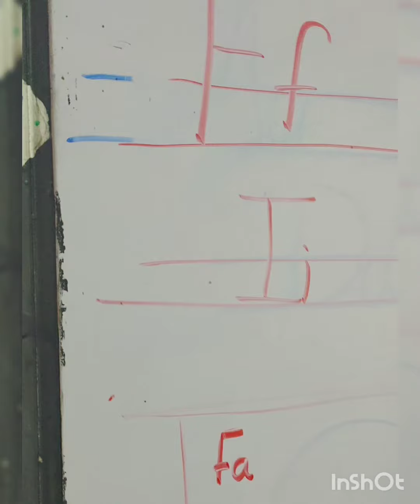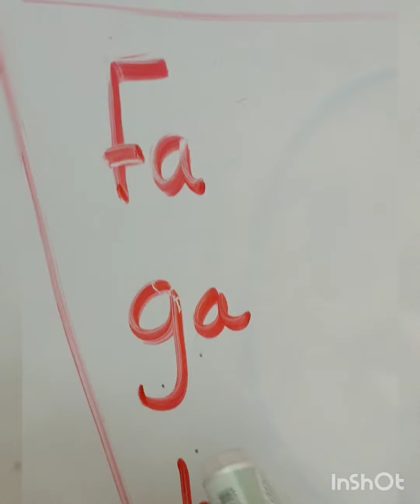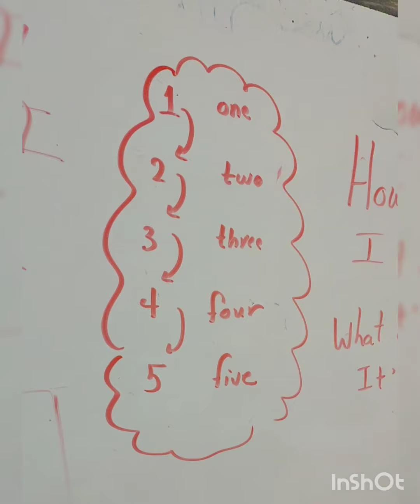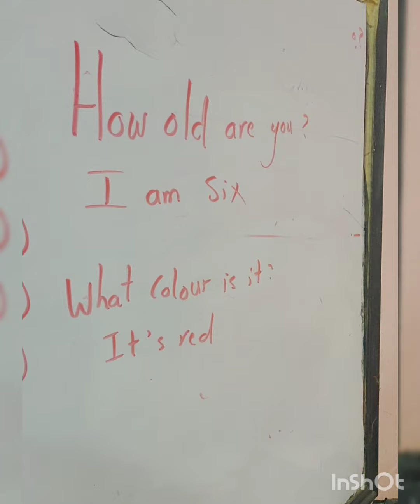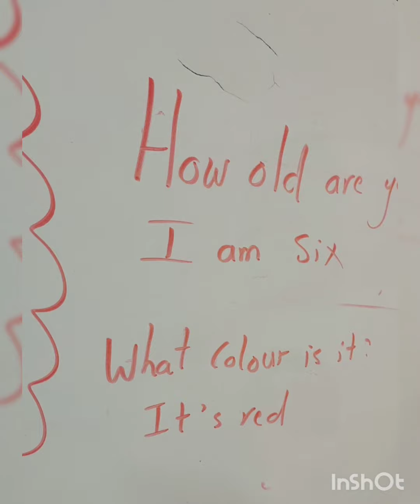درس تاسيس انجليزى مفيد جدا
اول درس تاسيس مستوى اول